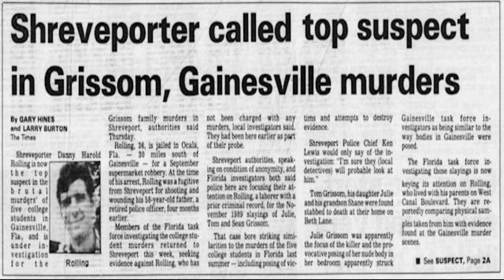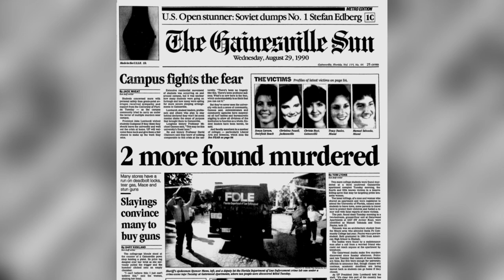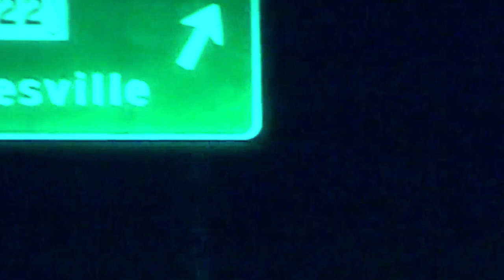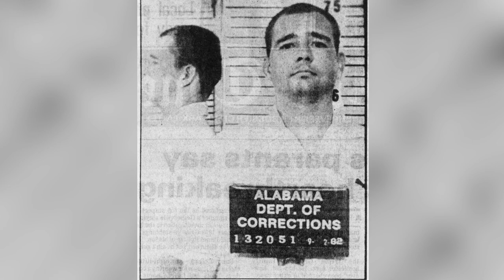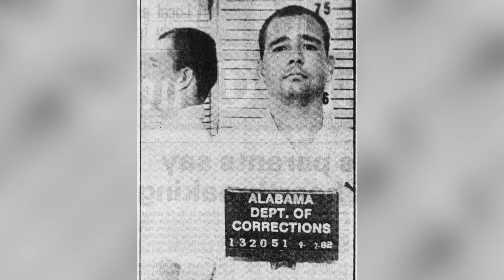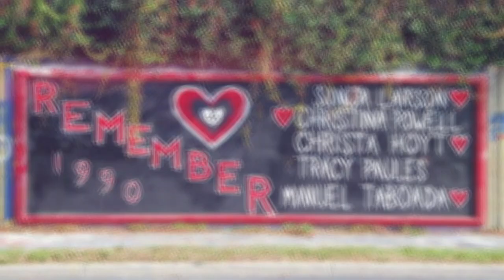El MISTERIOSO CASO de... DANNY ROLLING, el DESTRIPADOR de GAINESVILLE 😱😱😱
Cuando el oficial Ray Barber acudió al edificio de apartamentos de Williamsburg Village por un aviso sobre música alta, se topó con un conserje preocupado. La estudiante Christina Powell había desaparecido aunque su coche estaba aparcado en las inmediaciones. Tampoco localizaban a su compañera Sonja Larson.

Los padres de Christina solo querían que la Policía derribase la puerta y cerciorarse de que las chicas se encontraban bien. El agente rompió uno de los cristales y, entonces, emanó un fuerte olor del interior. Al entrar, Barber se topó con los cuerpos inertes de las mujeres: habían sido violadas, apuñaladas, mutiladas y colocadas en posiciones sexuales grotescas.

Los asesinatos de estas jóvenes de 17 años fueron los primeros de los cinco que se produjeron en el estado de Florida en agosto de 1990. Su autor, Danny Rolling, conocido como el "destripador de Gainsville", fue detenido y condenado a la pena de muerte.

La historia de este asesino en serie impactó tanto al guionista de la película Scream, que escribió la que está considerada como una de las películas de terror más importantes de su género.